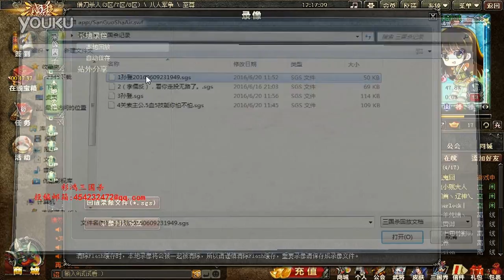【彩鸿解说三国杀】孙登强行让敌人露菊花，关索主五血五技能问你怕不怕第六十三期 超清